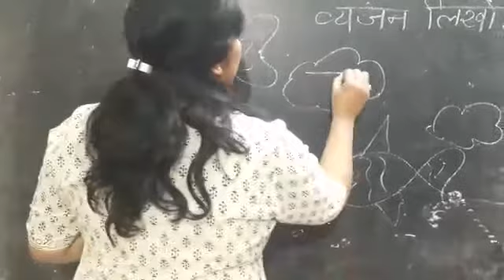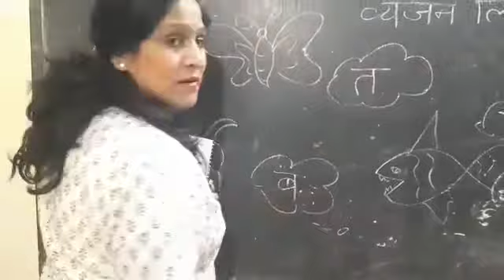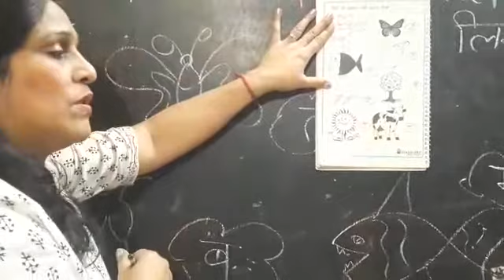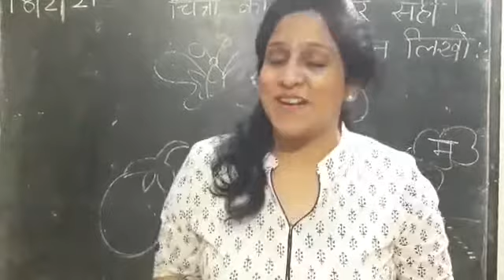चित्रों को देख कर सही व्यंजन लिखो: NURSERY